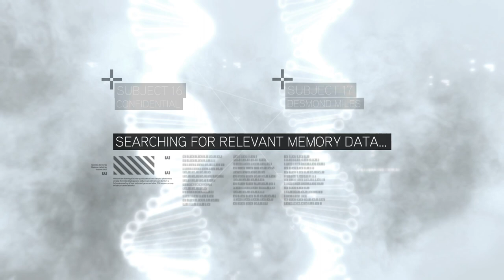Assassin's Creed The Ezio Collection - Assassin's Creed 2 - Escape